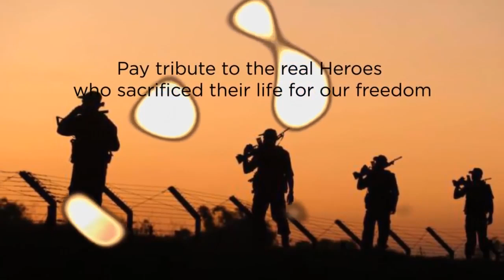Vande Mataram Full Video | Disney's ABCD 2 | Varun Dhawan & Shraddha Kapoor | Daler Mehndi | Badshah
VandeMataram Full Video | Disney's ABCD 2 | Varun Dhawan &

Shraddha Kapoor | Daler Mehndi | Badshah

Song-Vande matram

Movie - ABCD 2

Dance choreographed by Anil Chauhan

Dance Cover by Anil Chauhan

Vedio Shooting by Parth Limbachiya

Song Played By - Bablu Polai

Video Editing By Anil chauhan

As we celebrate republic day on 26th January as the Indian constitution came into force on this day in 1950. On Republic day there is a big arrangement takes place by the government of India in New Delhi at Rajpath in front of the India gate. Every year the prime minister of India is a chief guest for hosting the Indian flag at Rajpath.

Vande Mataram Full Video | Disney's ABCD 2 | VarunDhawan & ShraddhaKapoor | Daler Mehndi | Badshah
Catch the full video of Vande Mataram from Disney's ABCD 2 starring Varun Dhawan & Shraddha Kapoor. Song - Vande Mataram Music - Sachin - Jigar Lyrics - Mayu...

ABCD: Anybody Can Dance is a 2013 Indian 3D dance drama film directed and choreographed by choreographer Remo D'Souza and produced by Siddharth Roy Kapur and Ronnie Screwvala.[2] The film stars Prabhu Deva, Ganesh Acharya and Kay Kay Menon in lead roles. The participants of Dance India Dance appear in supporting roles.[3] Along with the Tamil and Telugu dubbed versions titled Aadalam Boys Chinnatha Dance and ABCD respectively. The film, made at a budget of Rs 120 million, was released worldwide in 3D on 8 February 2013 to mostly positive reviews from critics.[1][4] A sequel titled ABCD 2 was released on 19 June 2015.